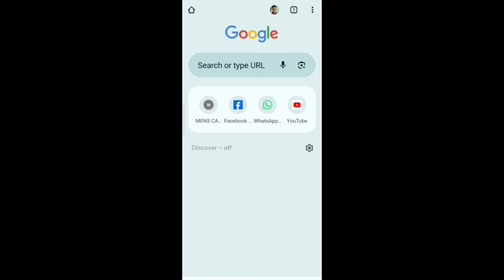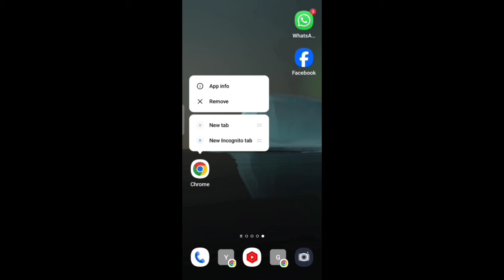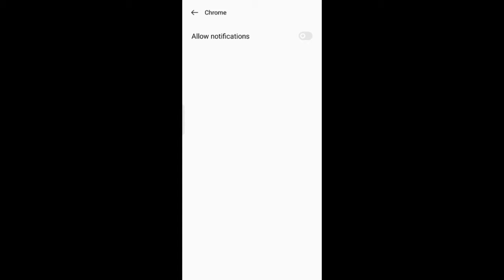Chrome ke gande Message/notification kaise band kare | How to block chrome notifications